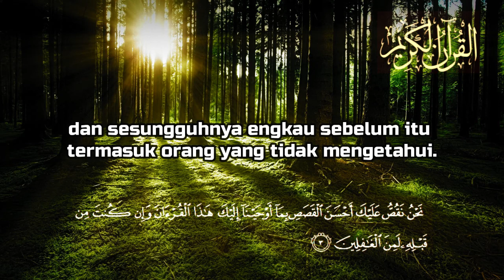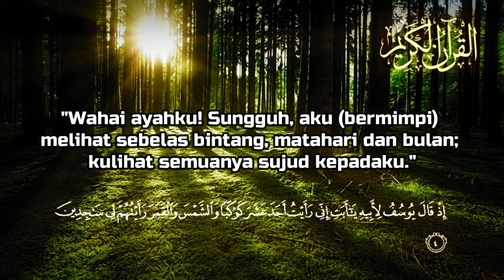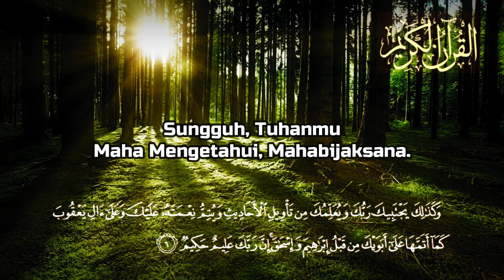Murottal Al Quran Surat Yusuf Ayat 1-6 Terjemahan Indonesia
Murottal Al Quran  Surat Yusuf Ayat 1-6